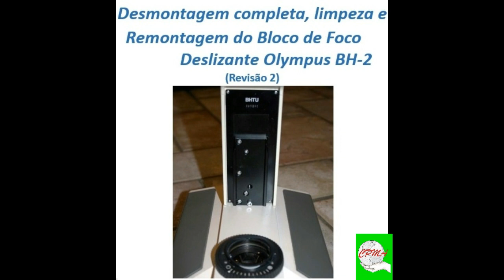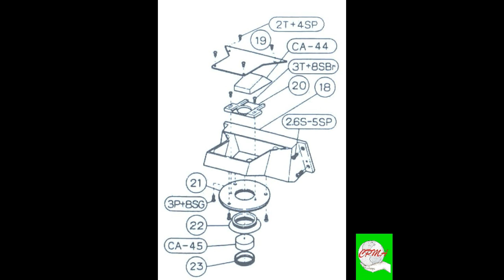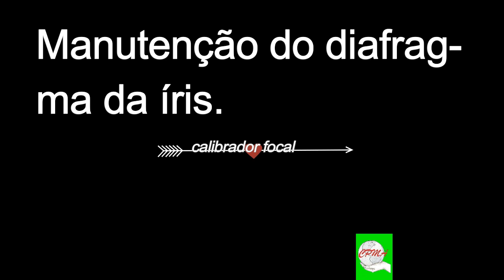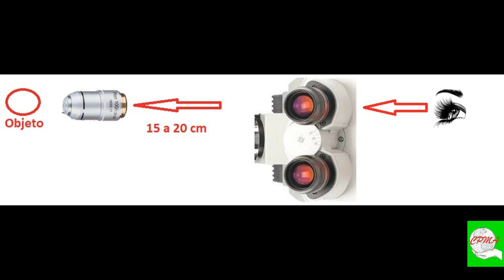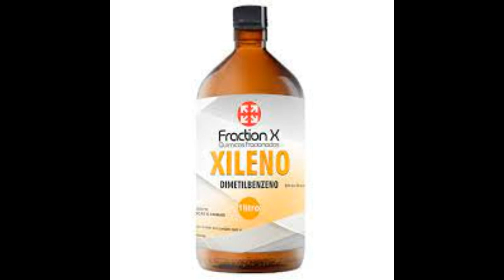Desmontagem Geral Microscópio Columbia Parte II Defeitos Baixa Resolução